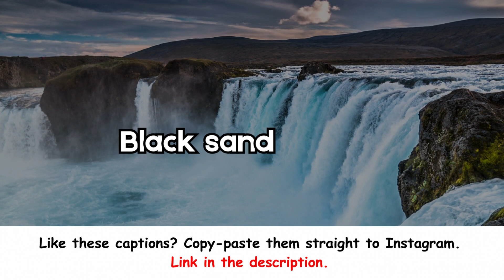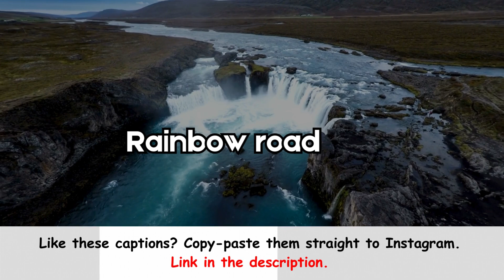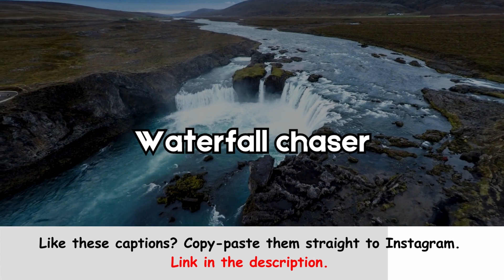Iceland Captions For Instagram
Upgrade your Instagram feed with the Iceland Captions dropped in this video!